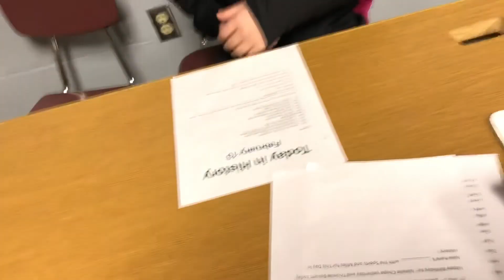February 13, 2019